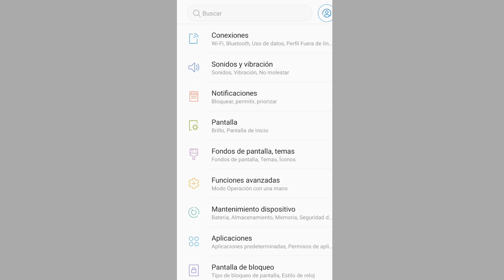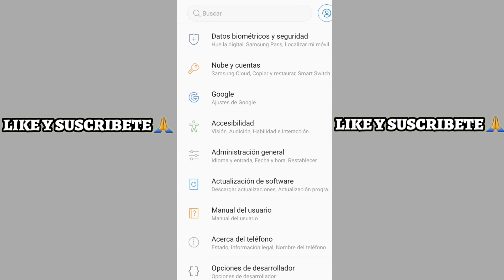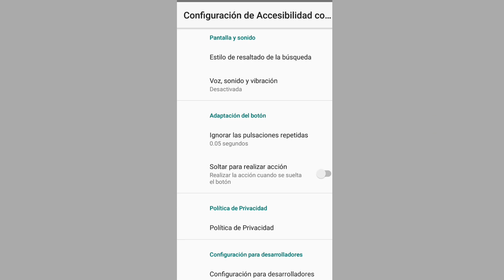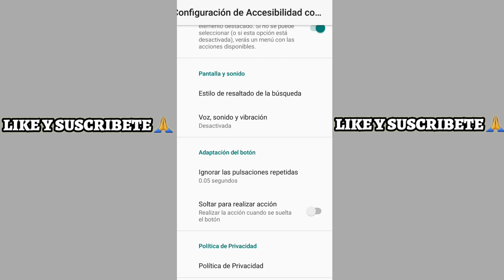NUEVA CONFIGURACIÓN PARA SAMSUNG J7 PRIME *SIN DPI*📱🔥